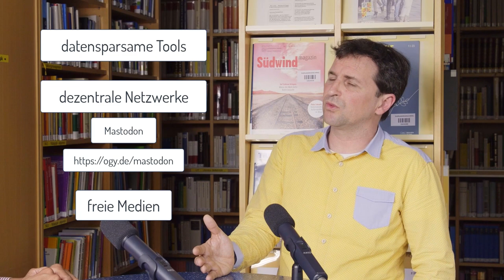Medienkompetenz in der digitalen Welt | iMooX.at